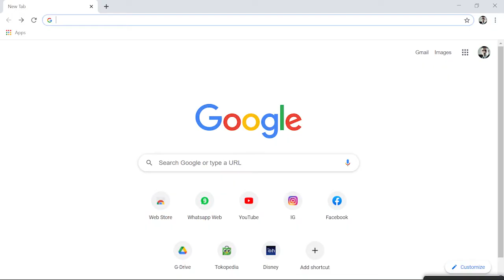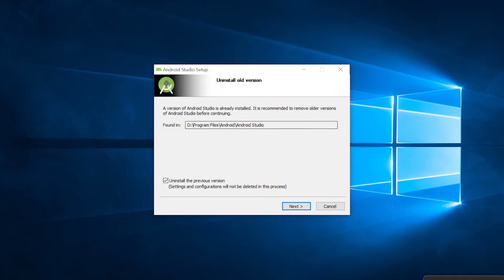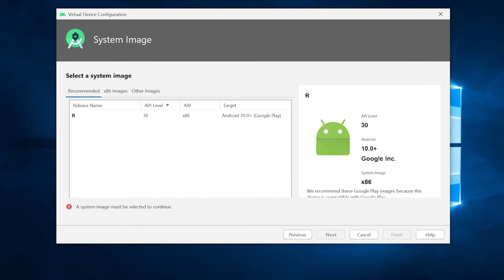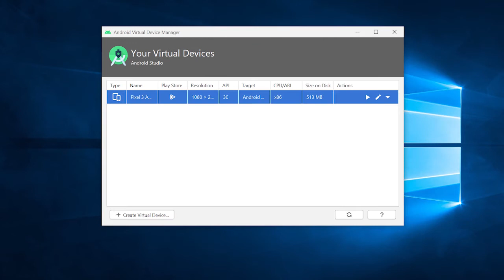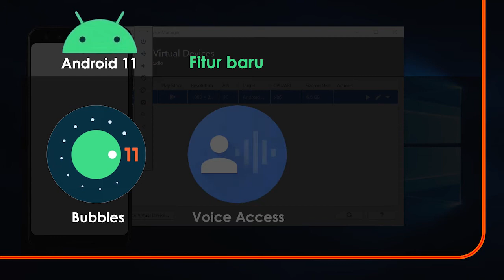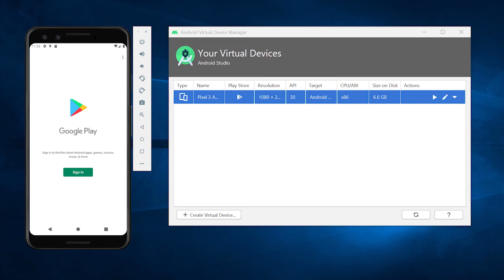Android 11 - Virtual Device di PC atau Laptop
Hi apa kabar? Temen2 yang pengen tahu fitur terbaru android 11, tapi belum punya perangkatnya, bisa pasang di PC atau Laptop. Juga untuk testing mobile apps jalan di Android 11. Ayo eksplor fitur-fitur Android 11 terbaru.